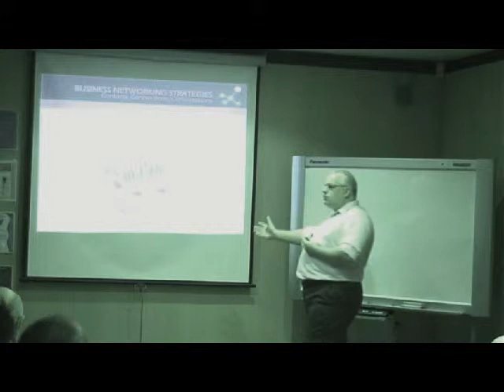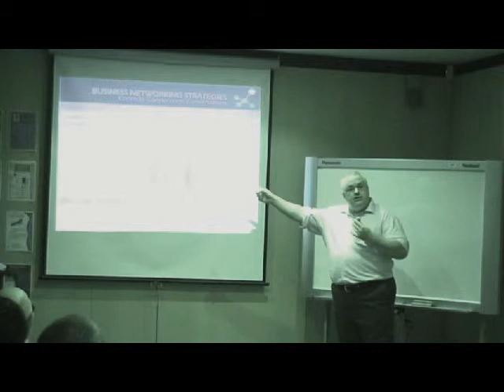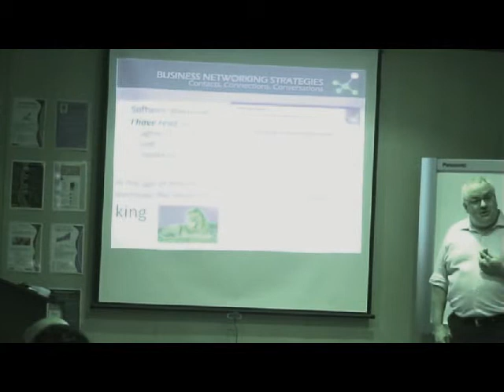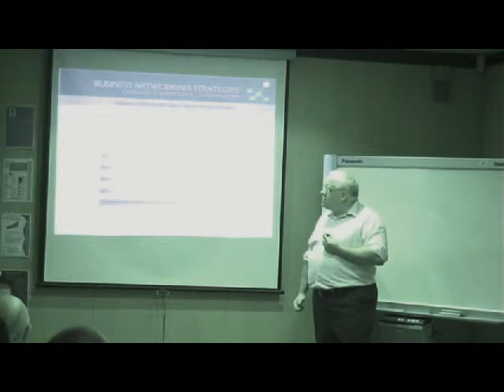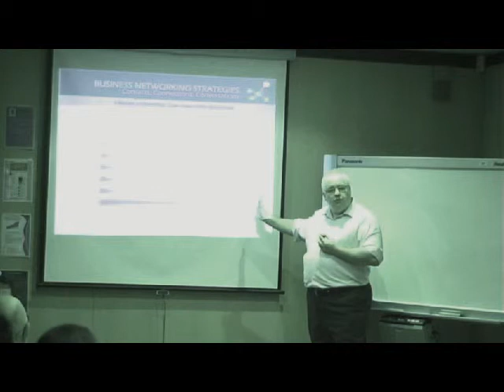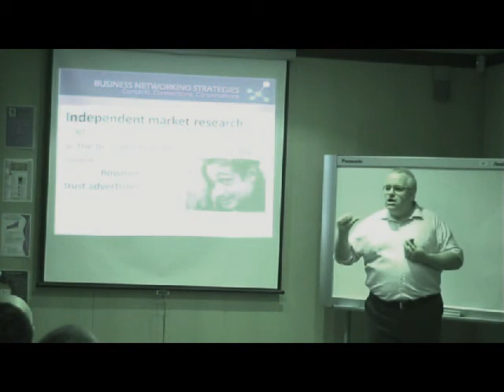WOMM Seminar, Austbrokers, February 2013